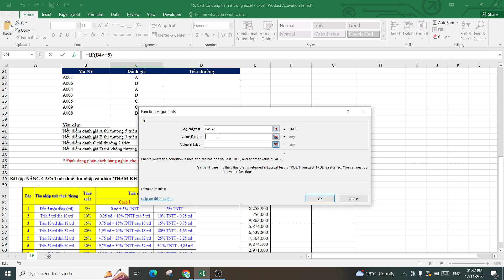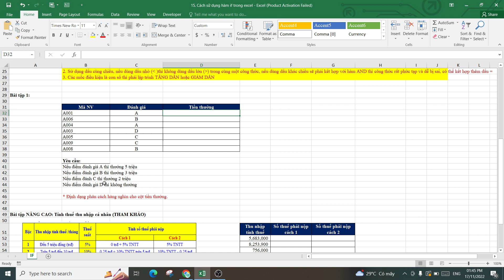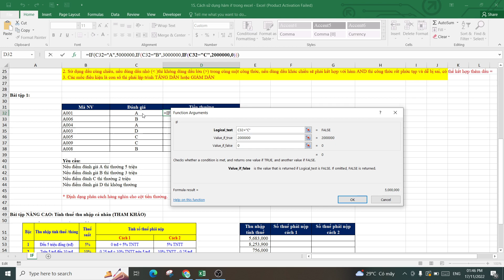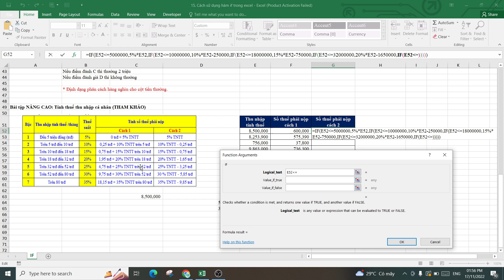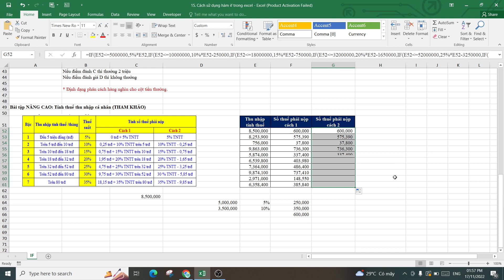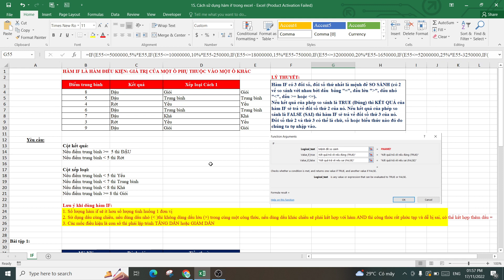Hướng dẫn sử dụng hàm IF trong Excel | Cơ bản đến nâng cao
Hướng dẫn sử dụng hàm IF trong Excel
+Xem thêm tại:
+Đào tạo tin học văn phòng online 1 kèm 1